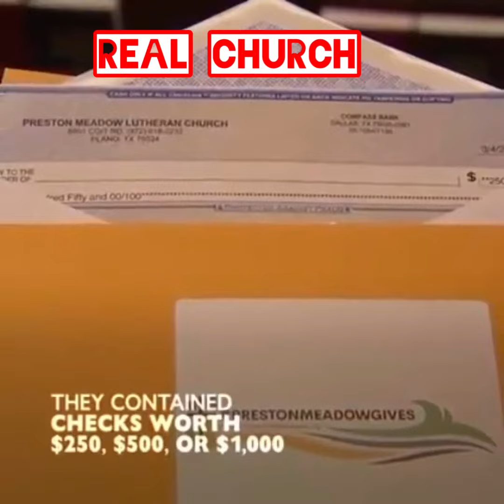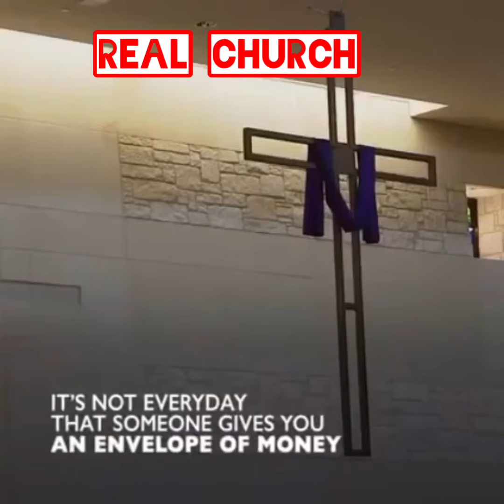19 April 2020